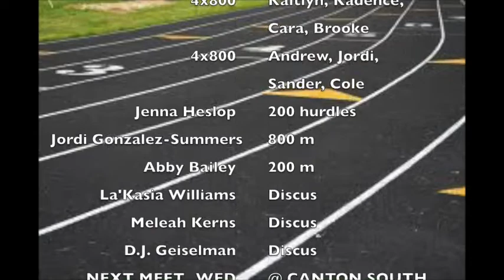AMS News 4 19 21